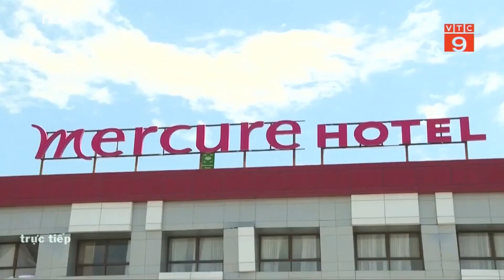Đau buồn bao trùm Palu sau thảm họa động đất, sóng thần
VTC9 | Sau thảm họa động đất sóng thần kinh hoàng tàn phá mọi thứ, bao trùm thành phố Palu, Indonesia là cảnh tượng tan hoang và không khí tang thương.